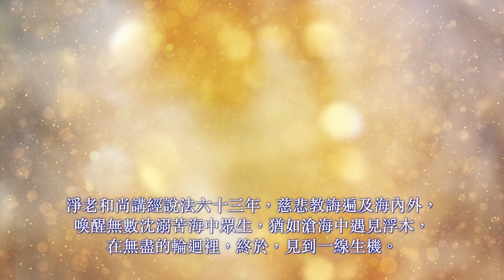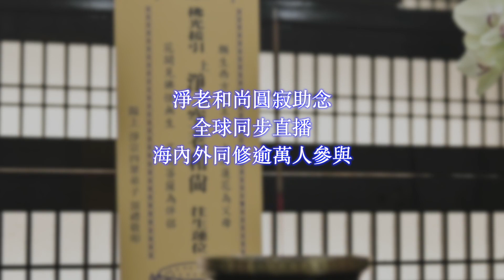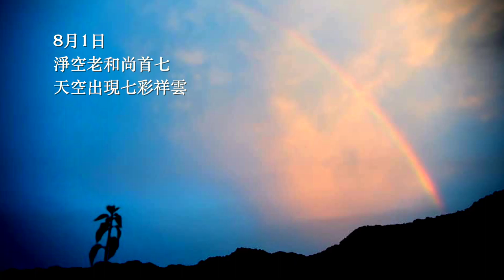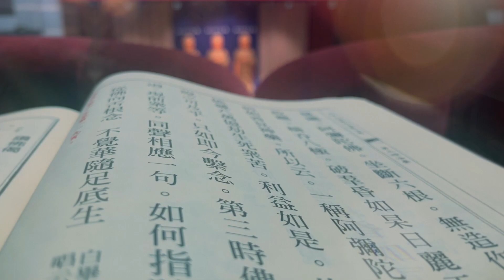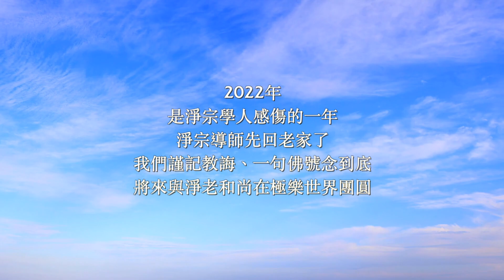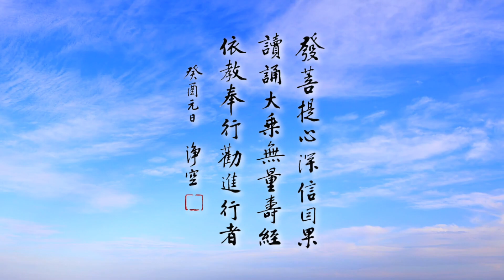除夕特別節目：2022年淨老和尚、悟道師父弘法回顧